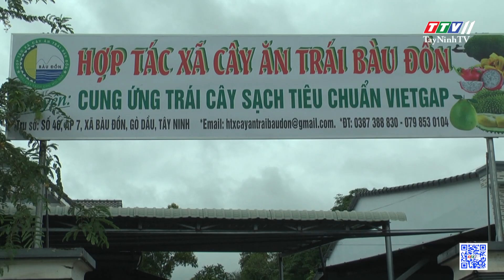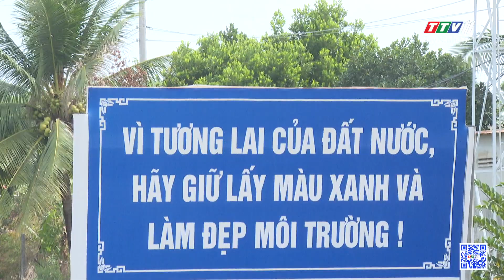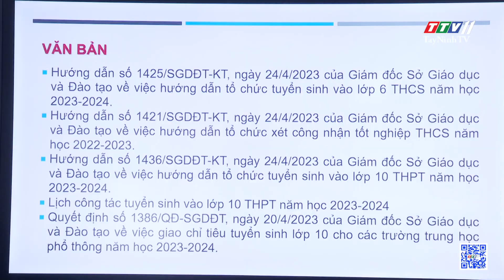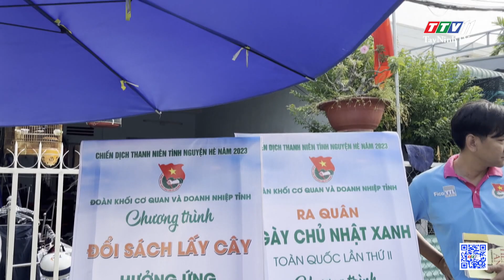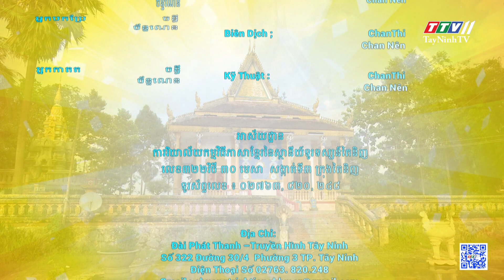ព័ត៌មានភាសាខ្មែរ ថ្ងៃទី ៣០ ខែឧសភាឆ្នាំ២០២៣ | TayNinhTVToday